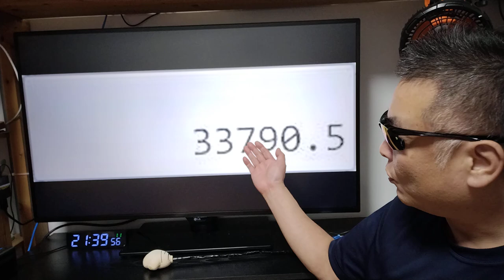PUTRIMS K12 視聴者クーポン 5%OFF 緊急発行！ 1000ANSI プロジェクター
■動画の凄いプロジェクターはここで買えます！

ショップ

商品名称 : PUTRIMS S28 18000lm
アマゾン

※プロジェクターの再生リストには
　PUTRIMS動画が50本以上あります！

■Nobsound アンプ
※ アンプ全品500円キャッシュバック！
■使用音源

■お仕事依頼のメールアドレス

●視聴者（個人）様専用の連絡フォーム